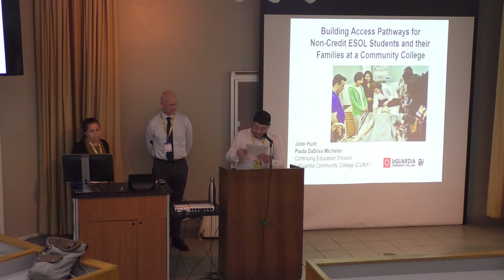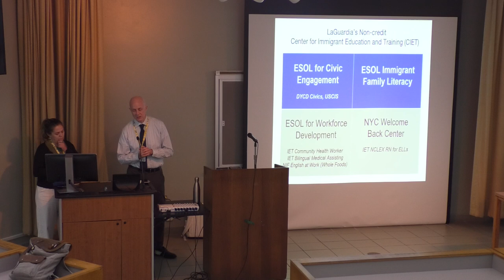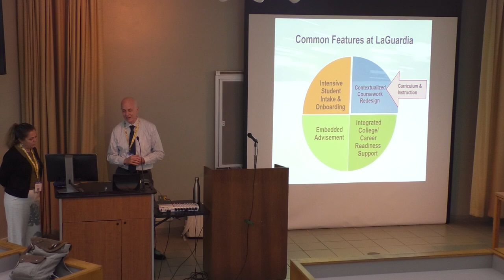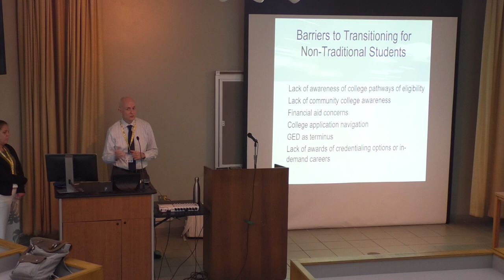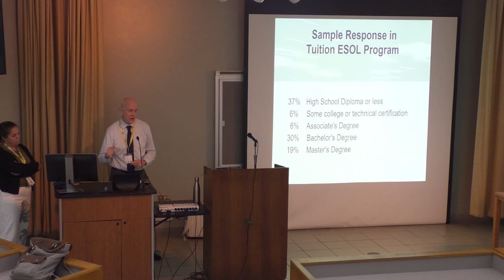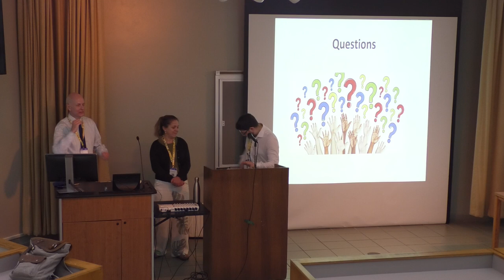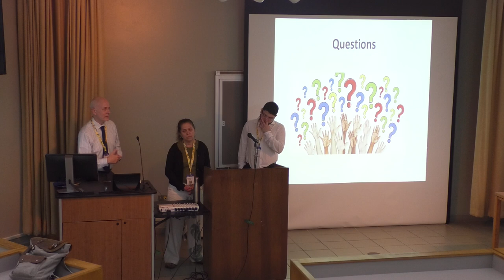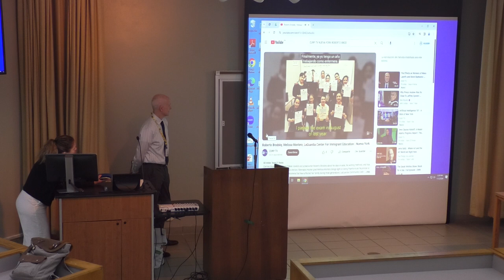Access: Building Access Pathways for Non- Credit ESOL Students and their Families at a Community...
Access: Building Access Pathways for Non- Credit ESOL Students and their Families at a Community College

Speakers: John Hunt and Paula DaSilva, LaGuardia Community College (CUNY)

Language: English